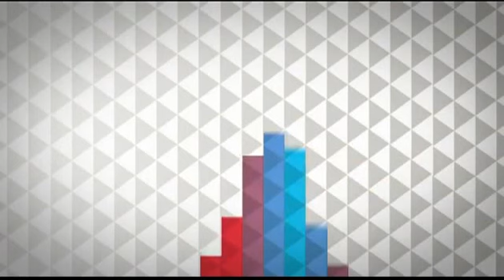Отторино Респиги. Фонтаны Рима, IV часть: "Фонтан виллы Медичи вечером"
Недавно казалось, уже всю хорошую музыку мира переслушал. А тут, гляди-кося, открытие. Мало того, я открыл для себя не просто новую музыку, а нечто большее - целый Рим! Перерыл весь интернет в поисках видео на тему "фонтан виллы Медичи вечером". Уже все закутки этой самой виллы способен, наверное, обойти с закрытыми глазами. Но чтоб вечером, да чтоб фонтаном - так и не видел. Теперь обязательно в Рим надо съездить - только ради того, чтобы увидеть эту самую виллу вечером. С фонтаном. Хочу удостоверится - не врет ли мне Отторино? Неужели и вправду ты так волшебен, Вечный Город?